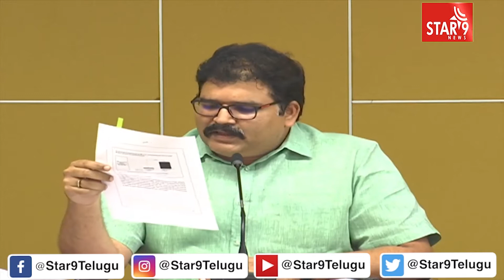STAR9 NEWS 7PM BULLETIN ON 31-01-2020